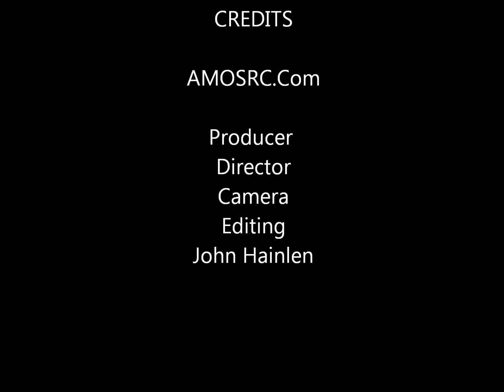Amos warbird model airplane slideshow.wmv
This is the picture version of the Event  Warbirds over Roseville Lots of great pictures
and some neat planes and pilots.